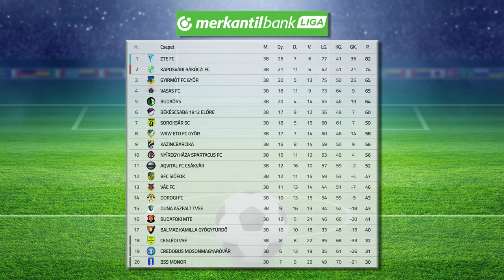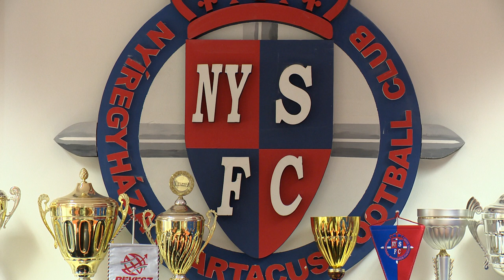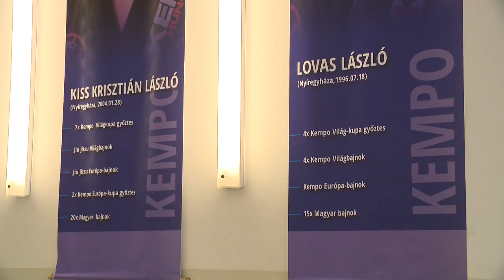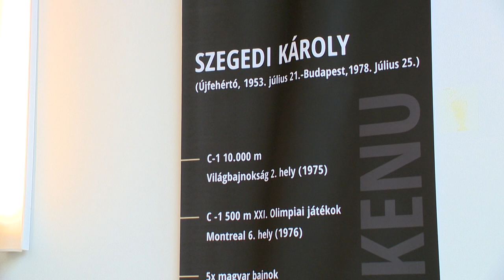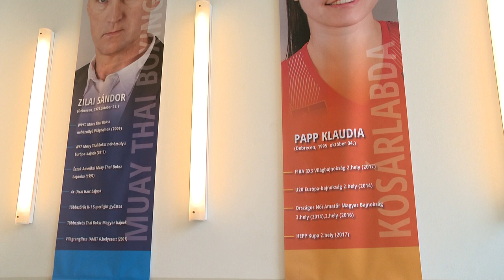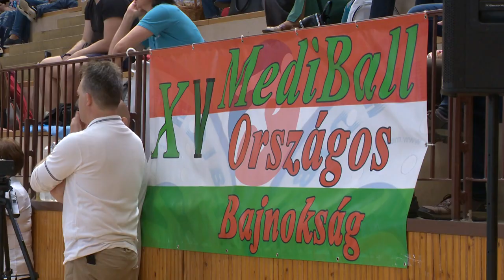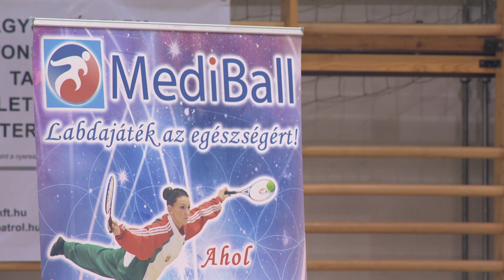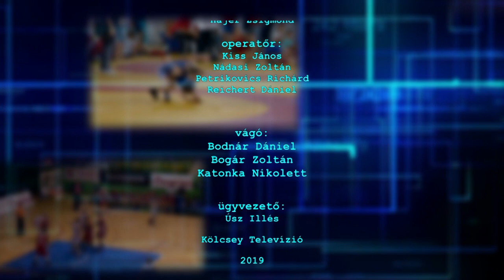Sportszelet 2019.05.24. - Kölcsey Tv